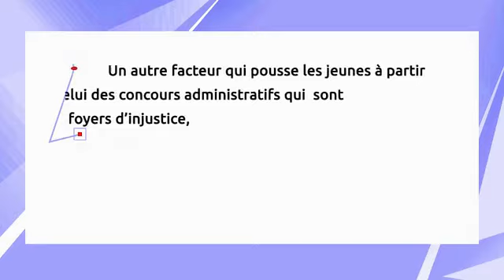Question 10: Archbishop Kleda laments godfathership, injustice, discrimination amongst Cameroonians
Question 10: Another factor that pushes young people to leave is that of administrative competitions which are considered as hotbeds of injustice, discrimination and corruption. Should admission to the top schools in Cameroon be reserved only for children of ruling families?

Archbishop Samuel Kleda: No, but that is precisely where is it not that is where there is really injustice. To have access to a position, to a job is difficult. The big “concours” you see, but we do not have but they will ask you. Even if you have succeeded, they will ask you: “who is your God father?” We say: “who will presents you?” You need someone to present you at a “concours”. If someone is capable intellectually or physically, he is in the process and capable of doing such work, they will say he should bring the one who accompanies him, that is, a God father, to do what? We need Cameroonians to work but many young people often come to see me that they ask me for someone to introduce them, they ask me to be their God father, they say: “can you not do it?” I say: “my son, I do not enter into this system.” I do not enter into it. If they launched a “concour”, it is because they need someone for such and such a job with such and such a profile. They must respect that. What exists today is not normal. It should not exist.

 We must give the chance to all the regions and it must be done in a fair way or if we say we are taking this and that, the chance must be done in a fair way. That means that someone who comes from Yokadouma should not be asked: “Who is your godfather?” Because a guy who comes Yokadouma or elsewhere is not supposed to be expected to have a godfather. How do they want him or her to have a Godfather from the forest? But it is not possible and it is not necessary. We must transform the mentality of Cameroonians in this area. We must transform, change the mentality which has a little more justice, more justice. If we want to build our country, Cameroon, we needs all its sons and daughters to be treated equally without discrimination. All Cameroonians must work for their country and we must respect that.

And believe me to be, most unpretentiously, most reverentially, most prayerfully and most dutifully yours in Christ.

Transcribed and translated from French to English by:

Nchumbonga George Lekelefac, B.Phil.(Mexico); S.T.B. (Rome); J.C.L./M.C.L. (Ottawa), Diploma in English, French, Spanish, Italian, Portuguese, German, and Dutch; International Advocate for the Oppressed; Voice of the Voiceless; Defender of the Defenseless and of Fundamental Human Rights; the Rivivalist, Elucidator and Revolutionist CanonLawyer/Jurist; Friend to the Vulnerable and a lover of no Oppressor/Tyrant; International Language Tutor of Latin, English, French, Spanish, Italian, Portuguese, and German; Doctorandus, University of Münster, Germany; Europe/ US Chief Correspondent of “The Sun Newspaper” in Cameroon; The “Herald Tribune” in Cameroon; and “The Horizon Newspaper” in Cameroon; Catholic Media Influencer and Whistle blower; Canon Law Lawyer/Jurist and Researcher; Veteran Contributor on Social Media on Theological and Canonical Enlightenment and Arguments; Founder/ CEO of the “Nchumbonga Lekelefac Institute of Research, Documentation, Language and Culture, USA;” Canon Law Jurist/lawyer of the International League for the Defense of Priests’ Rights, Religious men and women of the Roman Catholic Church (LIDDPRRECR), Paris-France and Representative in North and South America; Member of the Canadian Canon Law Society, Ottawa, Canada; Biographer of Bishop Jerome Feudjio, 6th Diocesan Bishop of St. Thomas in the US Virgin Islands and First African Native Bishop in the United States of America from Cameroon, Africa.

My Signature: Nchumbonga George Lekelefac

 “Omnia possumus in Deo qui nos confortat.” (Wecan do all in God who strengthens us). Philippenses 4:13.

Audiendum, fiendum, nuntiandum (To be heard, to be done, to be reported.